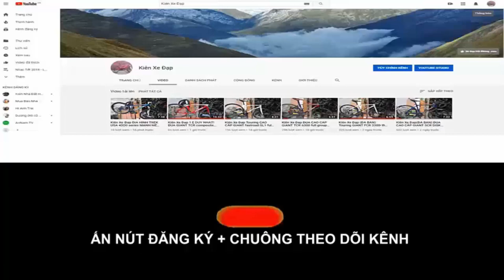Kiên Xe Đạp(ĐÃ BÁN) Touring CAO CẤP GIANT ESCAPE SL1 công năng vượt trội giá zalo 0975709943